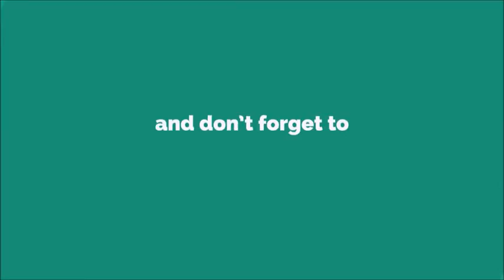It Official Teaser Ringtone [WITH FREE DOWNLOAD LINK IN DESCRIPTION] [WITH FREE DOWNLOAD LINK]